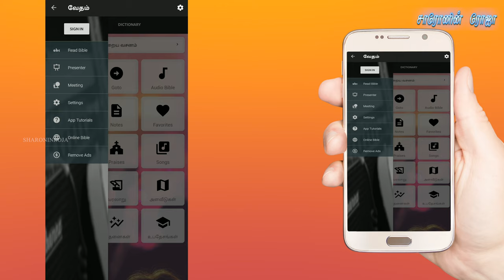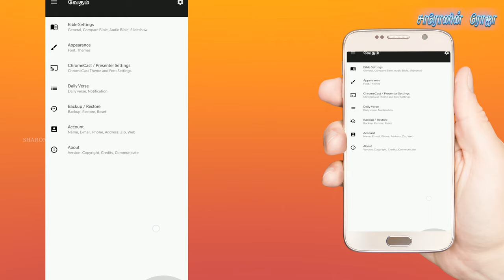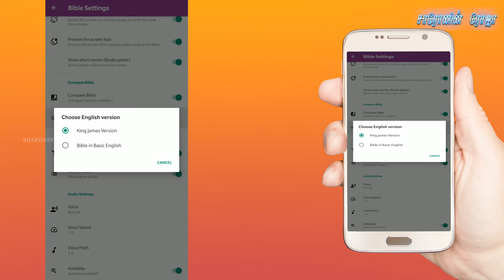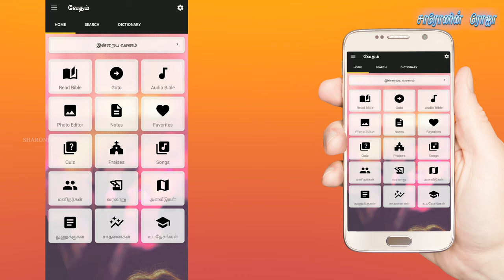#9 Bible Settings - Vedham (வேதம்) | Bible Tutorial | OnlineBibles.org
App Features:
* Daily Verse
* Search made easy now
* Audio Bible
* Photo Editor
* Bible Quiz
* Notes with advanced options
* Bookmarks options
* 1000 Praises

* Articles about:
- - Book History
- - Bible Personalities
- - Bible History
- - Bible Scales
- - Bible Snippets
- - Bible Records
- - Sermons.

Team :
Ps. Beviston

UPI : apamission@indianbank
UPI : samsolomonprabu@ybl
UPI : samsonsocrates@sbi